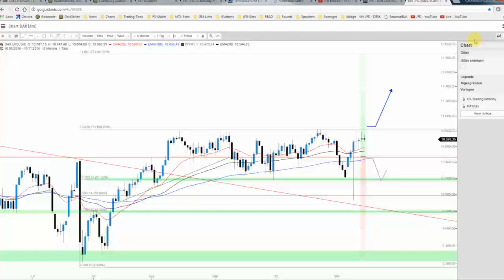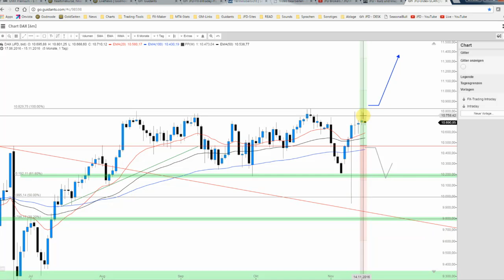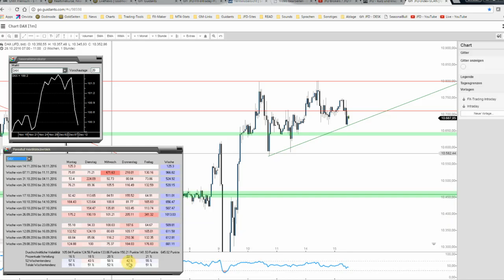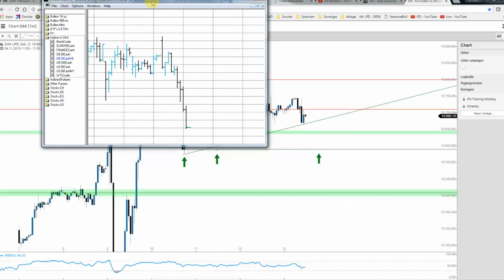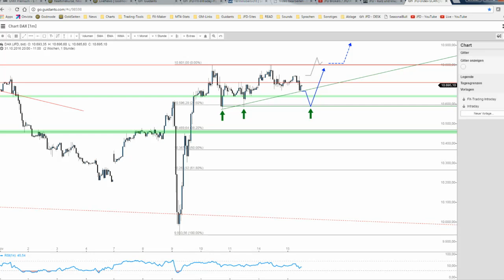15.11.16 - DAX hadert mit der 10.800er-Marke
Das Level von 10.800 Punkten bleibt eine Hürde und so tendiert der DAX heute leicht schwächer. Warum gerade das Niveau bei 10.590 Punkten von Interesse sein könnte, erfahren Sie hier im heutigen Beitrag zum DAX!